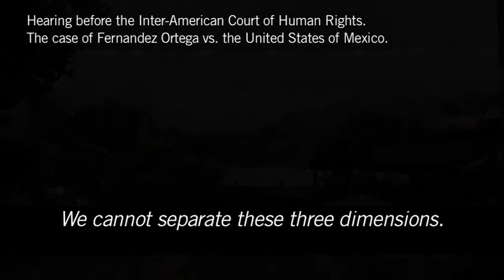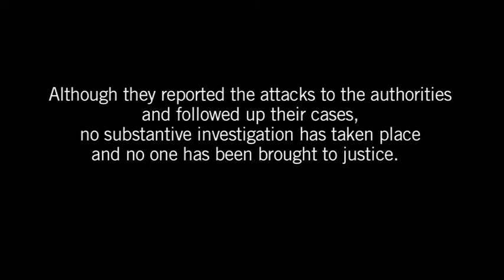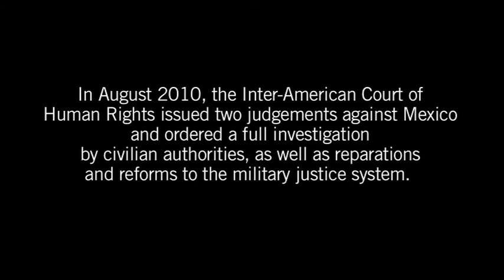Inés & Valentina, Mexico -Write for Rights 2011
Sign up for Amnesty's Write for Rights campaign now!
Indigenous women Inés Fernández Ortega and Valentina Rosendo Cantú were raped by Mexican soldiers in 2002. Although they were brave enough to report the attacks to the authorities and to follow up their cases, no substantive investigation has taken place and no-one has been brought to justice. The stories of Inés Fernández and Valentina Rosendo represent the stories of several other Indigenous women who have suffered sexual violence at the hands of members of the Mexican military and whose cases remain in impunity. In August 2010 the Inter-American Court of Human Rights ordered the Mexican state to investigate the human rights violations against Inés Fernández and Valentina Rosendo, bring those responsible to account, provide adequate reparation and take steps to ensure that these violations will not be repeated in the future. The Court also ordered Mexico to end the application of military jurisdiction in cases of human rights violations committed by members of the military.

Inés Fernández, Valentina Rosendo and their families have suffered acts of intimidation in an apparent attempt to stop the two women from publicising their case and demanding justice. In the most recent incident, on 28 August 2010, a daughter of Inés Fernández was accosted by two men in the nearby town of Ayutla de Los Libres. The two men threatened the Fernández family with death if they remained in Ayutla. The Inter-American Court had ordered the Mexican government to guarantee the safety of Inés Fernández and her family on 7 April 2009 but the protection measures have not been fully implemented.